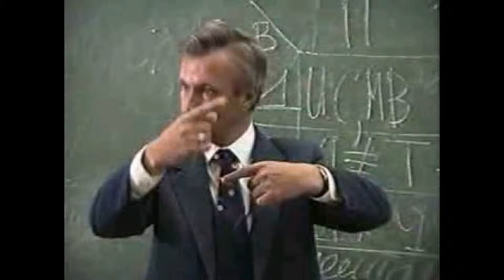LJ150120 043 mi3ch лекторий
mi3ch лекторий Jan 20, 2015 22:15 Click to view Поделитесь, пожалуйста, хорошими лекциями на русском языке. Вот, например, прекрасный Лотман Click to view Курс лекций В.В.Петухова по психологии Click to view Лекции Д.Быкова по литературе Click to view Лекции диакона А.Кураева history, кино Leave a comment Read comments 79